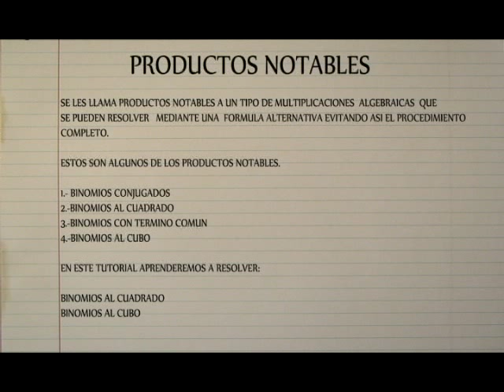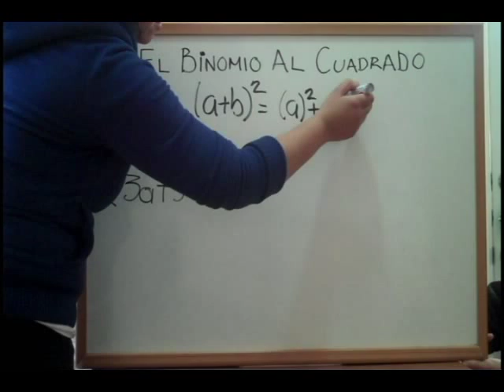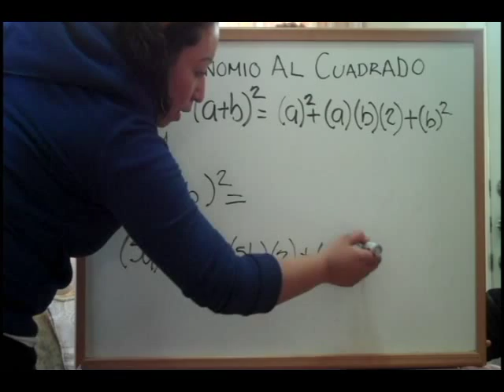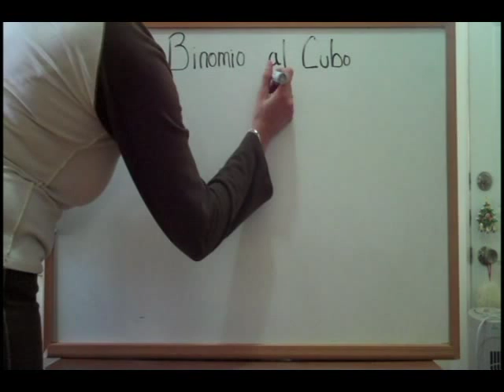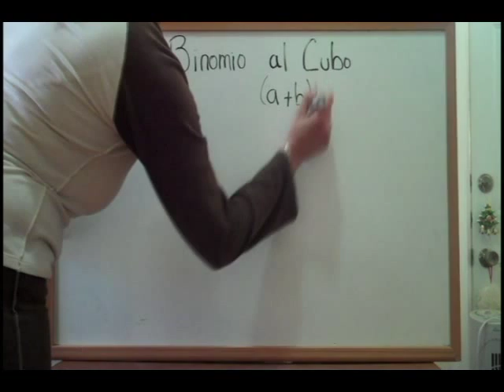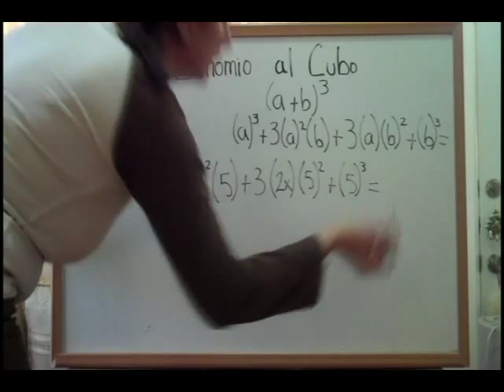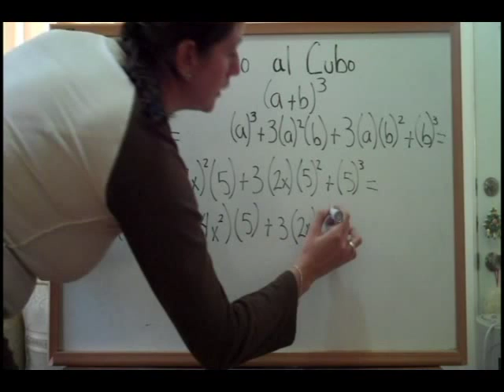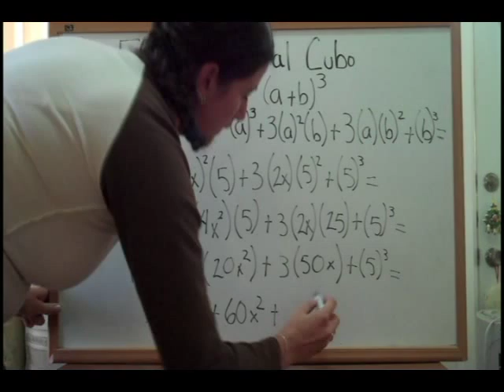Productos Notables: Binomio al Cuadrado y Binomio al Cubo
Tutorial realizado por alumnos de 1 tetramestre de la Universidad Alfonso Reyes explicando la solucion de el binomio al cuadrado y al cubo.